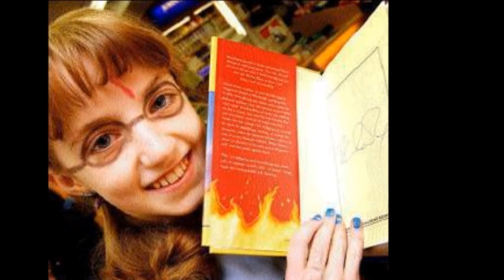Emma Watson, Bonnie Wright, Evanna Lynch♥ First Year